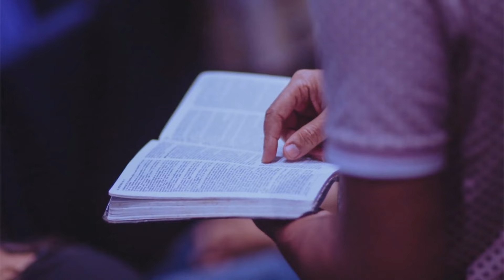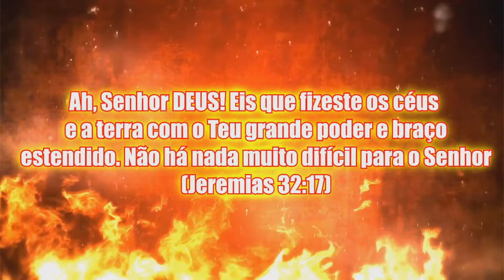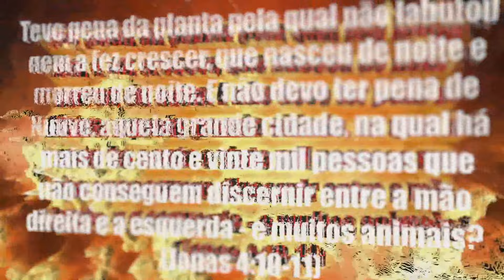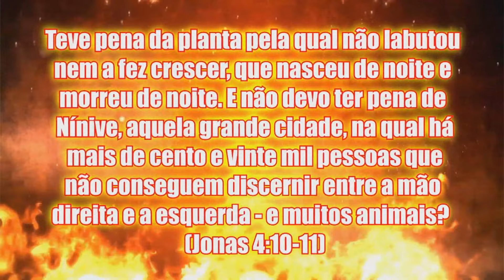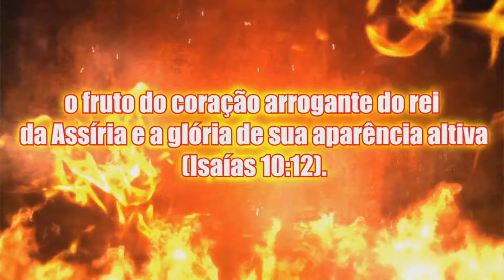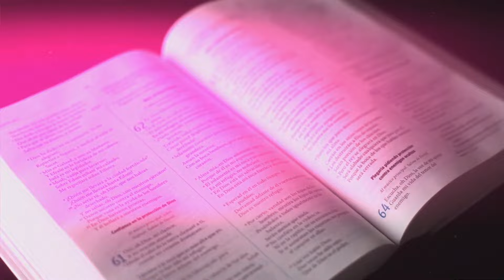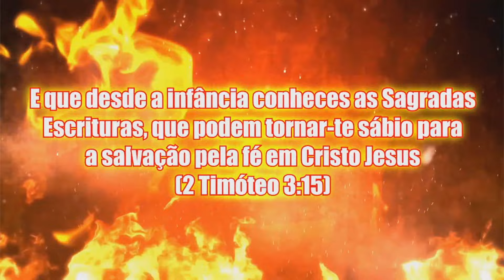A HISTÓRIA DO PROFETA JONAS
Confira a verdadeira historia do profeta Jonas e detalhes que talvez você nunca percebeu.

GOSTARIA DE SE TORNAR UM(A) APOIADOR(A) DO CANAL? 🙏